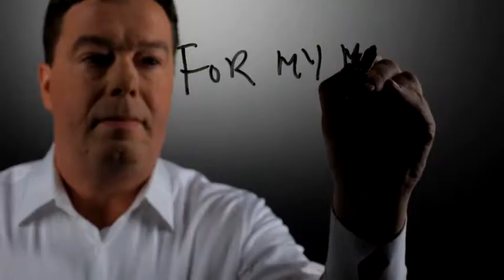Interview with Bob Klein Part2